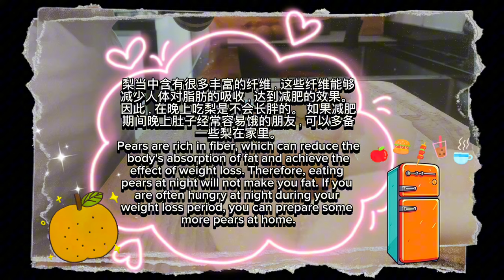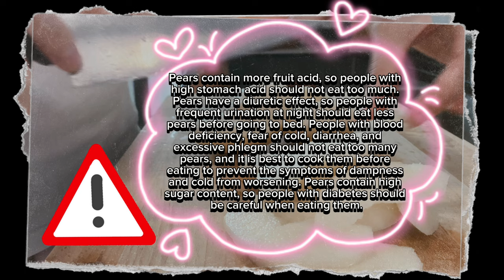雪梨简单煮一煮，清甜可口清爽解腻还减脂！减脂餐